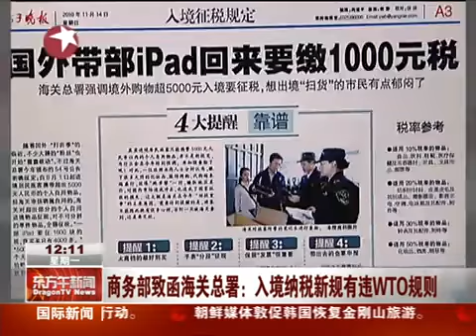商务部致函海关质疑入境纳税新规